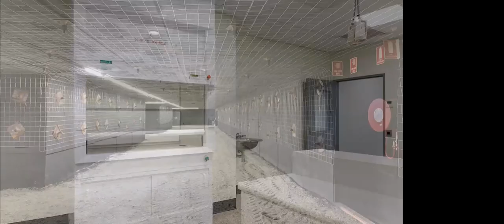Breaking New Ground: Mackay Resources Centre of Excellence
The RCOE is the only one of its kind in Australia and will act as a catalyst for future investment into the region. The facility boasts an underground mining simulated training facility providing an ‘as close to real conditions’ underground mining experience for industry training and research purposes.

The RCOE will align and augment resource related training and research facilities and services across the private and public sectors. The RCOE will act as a specialist skill, testing and training facility, which will incorporate research and testing laboratories.

This Centre of Excellence will ensure that the Mackay region remains one of the world’s best sources for mining expertise and innovation in the mining equipment, technology and services (METS) sector.